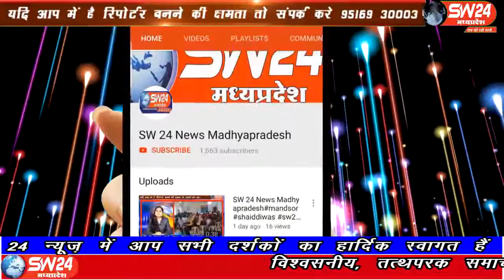sw24news nagda, 13.08.2019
उज्जैन जिले के नागदा की खाचरोद में विधायक दिलीप सिंह गुर्जर और यात्रा संयोजक सुबोध स्वामी द्वारा कावड़ यात्रा निकाली गई#sw24news nagda